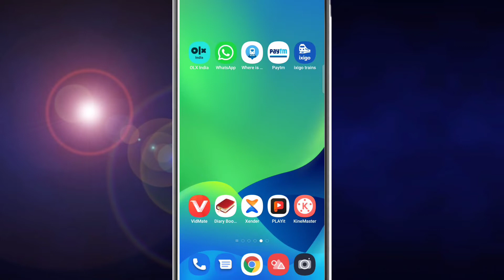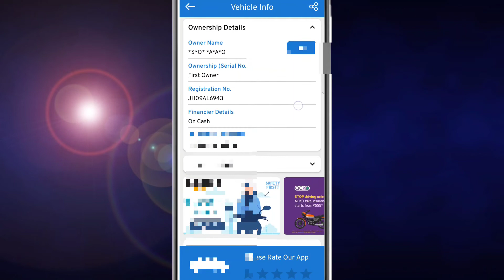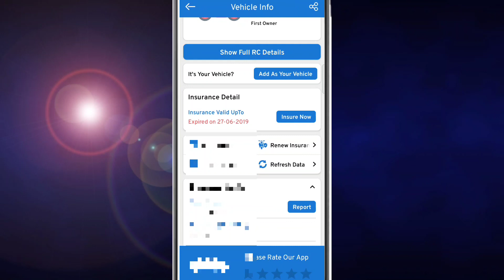gadi ke number se kaise pata kare ki gadi ka Malik kaun hai|How to get owner Details from vehicle no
Hi

आज मेने इस Video पर ये बताया हु कि आप किसी भी गाड़ी का नंबर डाल कर मालिक का नाम व पता आसानी से कैसे निकालो  गे ।।